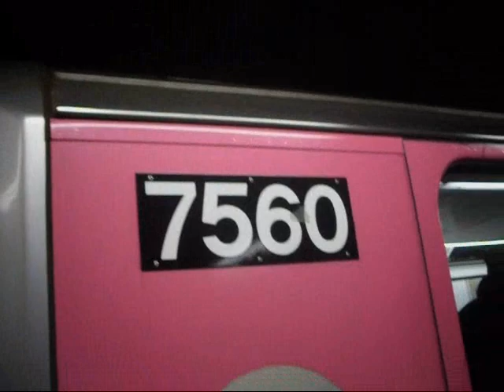R142A 6 Swatch Train #7559 Arriving 14th Street Union Square and Departing Grand Central 42nd Street